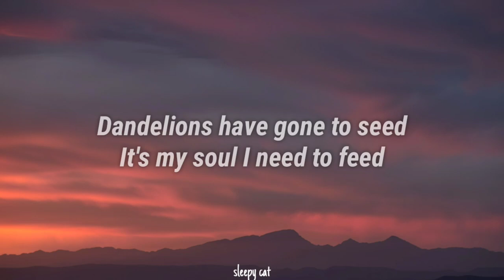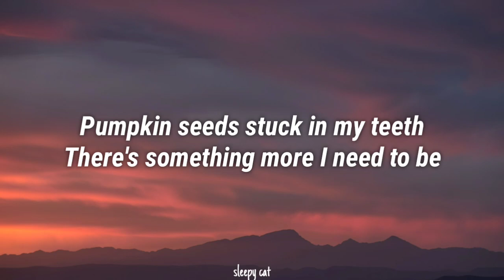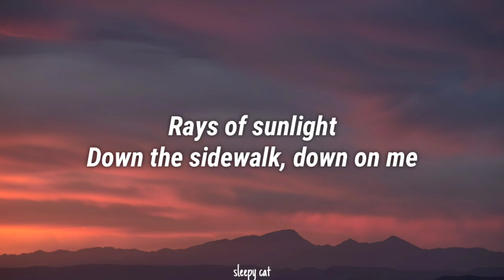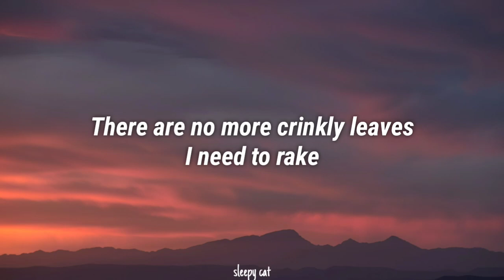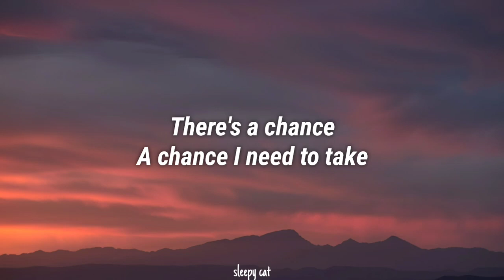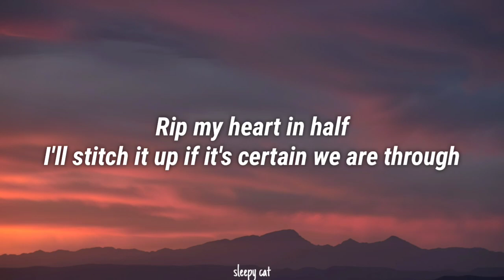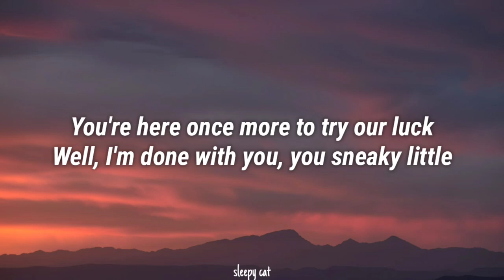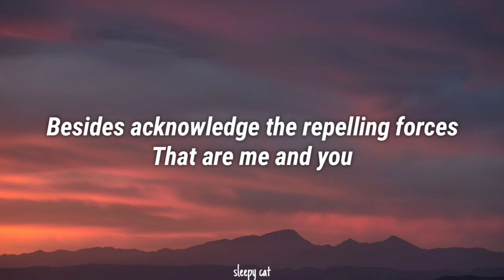Sabrina Carpenter - Blueberries (Lyrics) (From the Disney+ Original Movie 'Clouds')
📝 Lyrics:
Dandelions have gone to seed
It's my soul I need to feed
Trees stand so tall and bare
And here I stand without a care

Pumpkin seeds stuck in my teeth
There's something more I need to be
More than just a silly girl
Waiting for the sun to hurl

Rays of sunlight
Down the sidewalk, down on me
Casting light on
The turning leaves and what I'm supposed to see

Winter's here and settled in
Where are you? I can't begin
To imagine where I went wrong
Perhaps it was when I started this song

Rays of sunlight
Reflecting off the snowflakes
There are no more crinkly leaves
I need to rake

There's a chance
A chance I need to take

Birds and bees are here again
We haven't talked since God knows when
I like to dance with the sprouting grass
If it snows again, then I'll have to ask

Why the hell are
The seasons fickle just like you?
Rip my heart in half
I'll stitch it up if it's certain we are through

Junebugs, butterflies, sand in my pants
Midnight moon and those fussy little ants
You're here once more to try our luck
Well, I'm done with you, you sneaky little

Now it's over
There's nothing left for us to do
Besides acknowledge the repelling forces
That are me and you